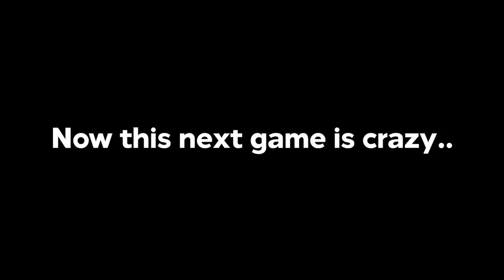I got 100 SOCCER SKINS to scrim for $100 in Fortnite... (sweatiest scrim ever)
I got 100 SOCCER SKINS to scrim for $100 in Fortnite... (sweatiest scrim ever) These are the sweatiest soccer skins in Fortnite I have ever met. I hosted a scrim with only soccer skins for $100 in Fortnite...